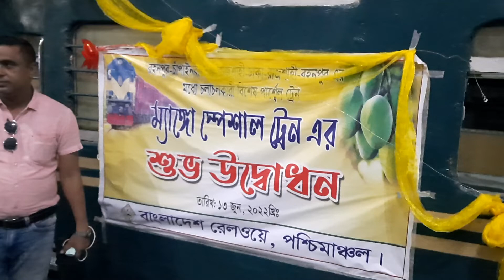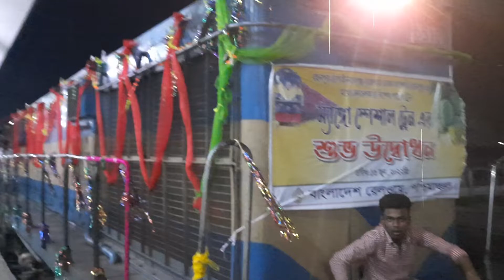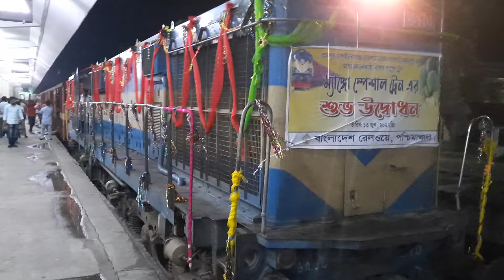ম্যাংগো স্পেশাল ট্রেনের সময়সূচি। timetable of mango special train.